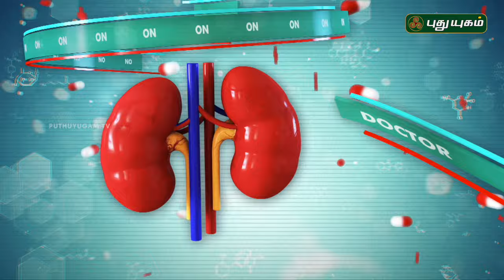தோல் நோய்கள் வராமல் தடுக்க என்ன செய்ய வேண்டும்...? Doctor On Call | PuthuyugamTV | 22/02/2024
Dr. Abinaya